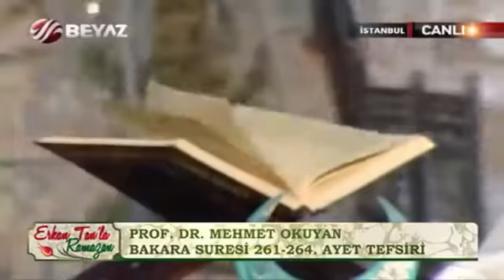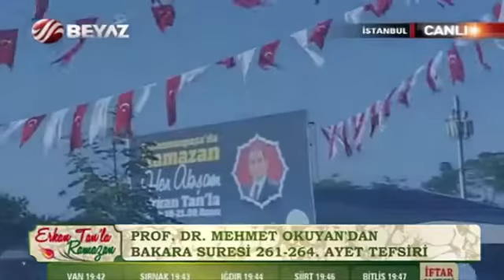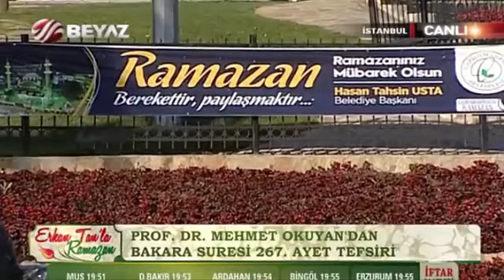3.cüz -2015 İftar Saati [Beyaz TV] - Prof. Dr. Mehmet OKUYAN